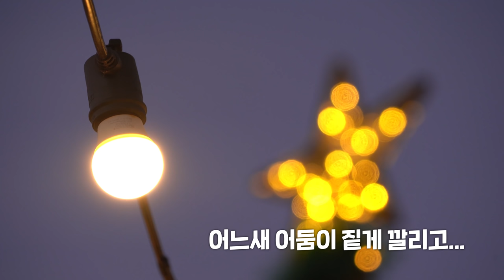[힐링캠핑] 애견 동반 캠프 반려동물과 함께 힐링 캠프ㅣ반려견과 힐링하"개"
[Healing Camp] Dog Companion Camp. Pets allowed. Healing Camp.

-연애 6년차 예비부부인 초보캠핑러 주한진, 김보미 씨와
그들의 귀염둥이 아들(?), 땅콩이가 전하는
애견동반캠핑장에서 지금 시작됩니다.

With beginner campers Han Jujin and Kim Bo Mi, who have been dating for 6 years,
Their cute doggy, the HealingStory of Peanut.
Starting now at the pet camping site.